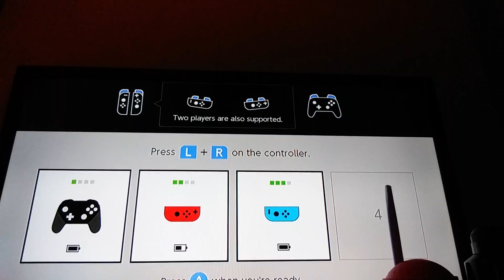SUPER MARIO MINECRAFT